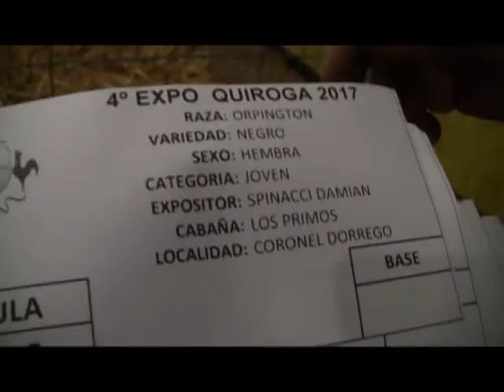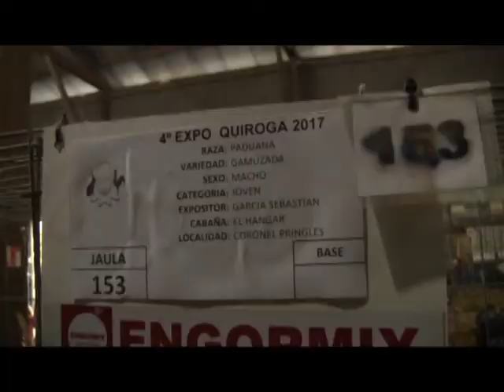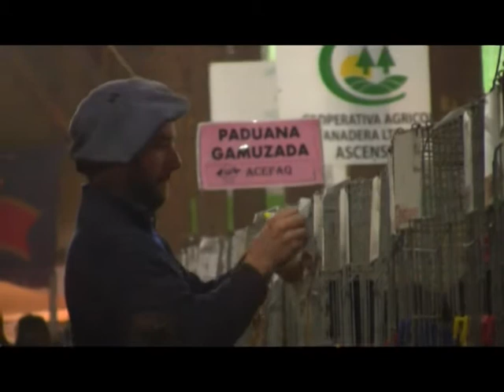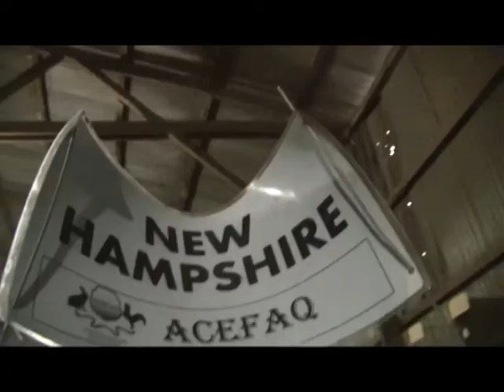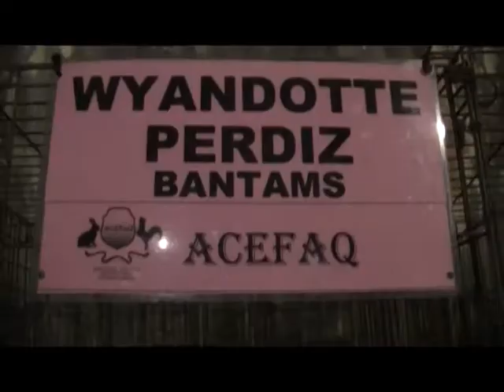AGRO 9 EXPO QUIROGA BLQ 2